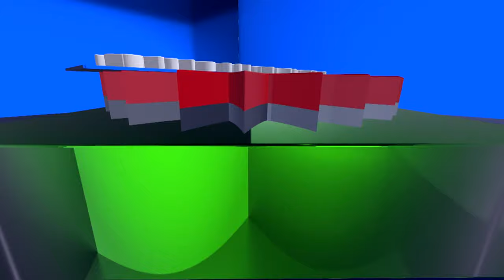আপনারা দেখছেন চ্যানেল কর্ণফুলীর নিয়মিত অনুষ্ঠান